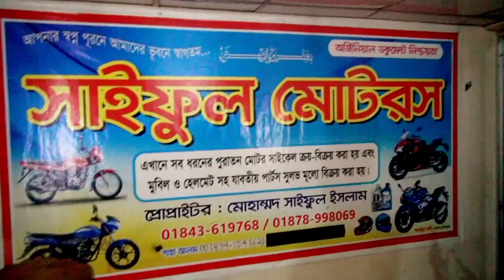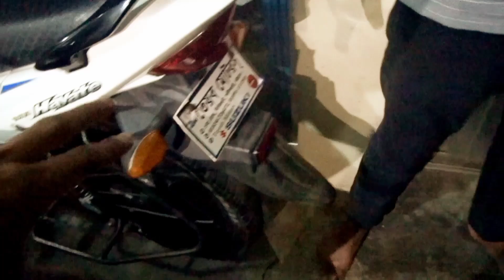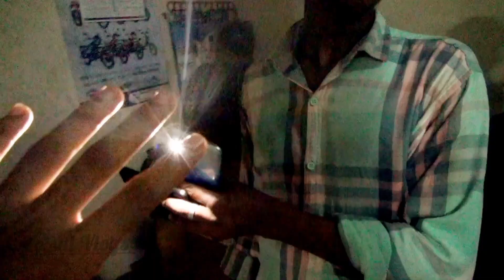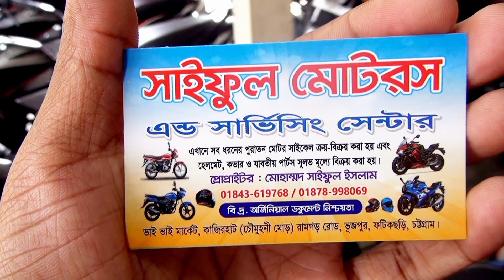মাএ ২৬ হাজার টাকায় বাইক🔥used bike new collection🔥Second hand bike price Bangladesh 2022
☑️Address:-ভাই ভাই মার্কেট [ কাজিরহাট ] চেীমুহনী মোড রামগড় রোড ভূজপুর ফটিকছড়ি চট্টগ্রাম ||

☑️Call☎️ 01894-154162